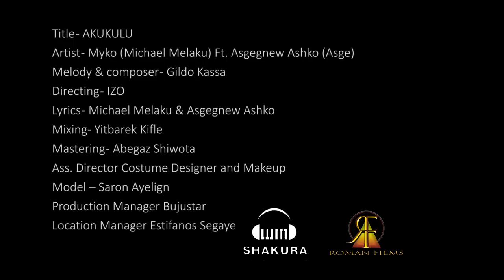Bist etiopia muzic are gud new zedro ❤🤩